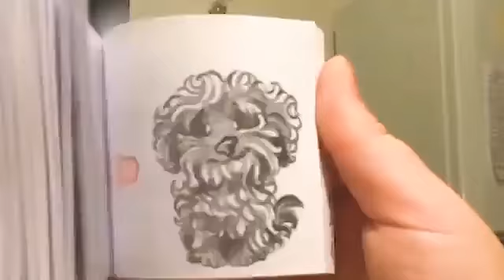The Most Satisfying Video Ever